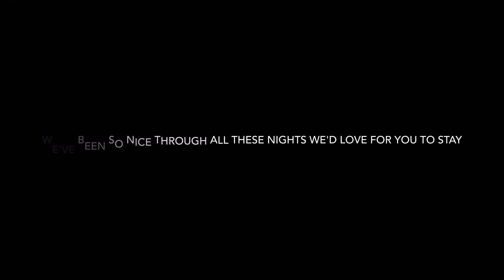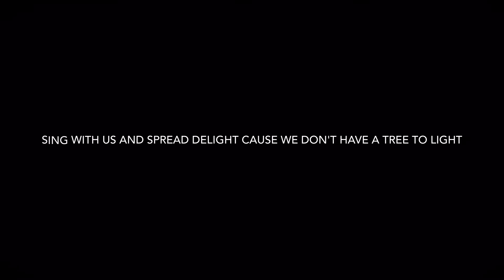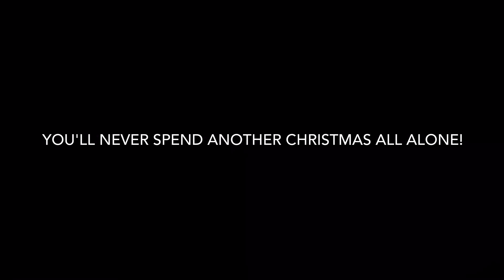Merry fnaf Christmas lyrics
Twitch name fazgamer11